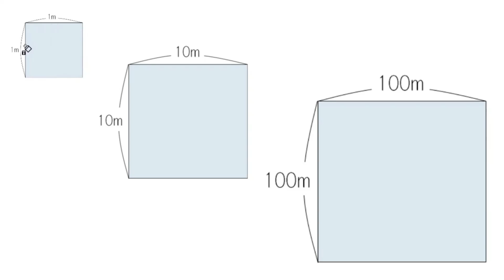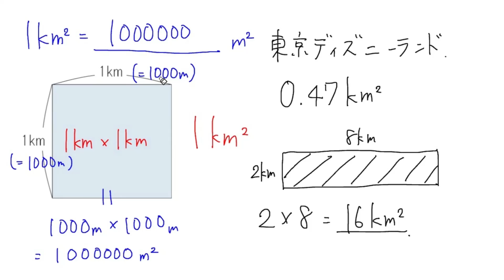【小４ 算数】大きな面積⑤：アール（a）とヘクタール（ha）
00:00　平方キロメートルと平方メートル
02:09　アール（a）とヘクタール（ha）